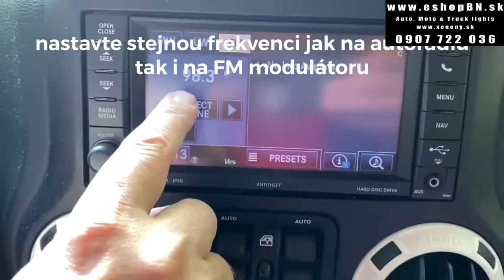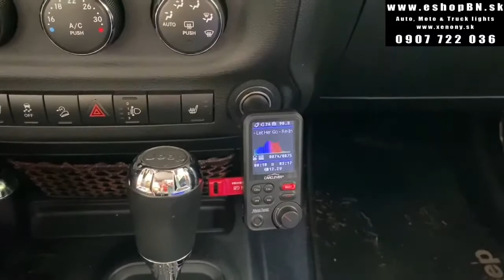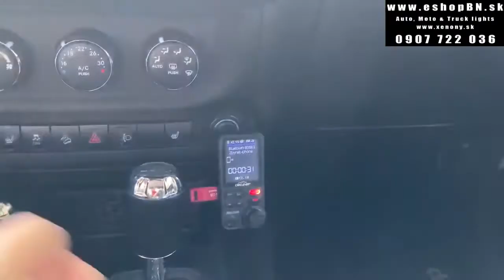Bluetooth / MP3 / FM modulátor bezdrôtový s USB / SD portom do CL s TFT LCD 🛒 eshopBN.sk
MP3 / FM bezdrôtový modulátor elegantne prenáša audio súbory alebo hovor z prehrávača / telefónu do rádia, pomocou BLUETOOTH technológie možno bezdrôtovo spojiť prehrávač / telefón s MP3 / FM modulátorom či prehrávať súbory priamo z inštalovaných USB alebo micro SD slotov.

Dodatočné zabudovanie pripojenia je väčšinou moc drahé. FM modulátor je možné ďalej využiť ako BLUETOOTH HANDSFREE, pretože mimo modulátora je inštalovaný interný mikrofón.

Modulátor disponuje funkciou možnosťou nastavenia zvlášť výšky alebo basy, pre dokonalejšie a výraznejšie zvuk.